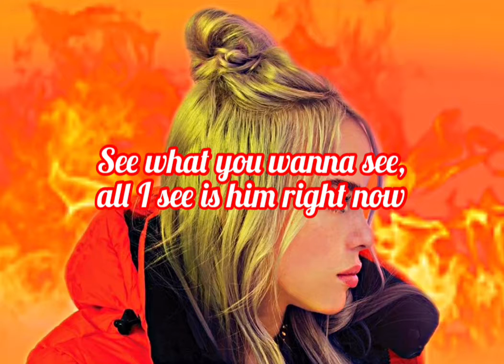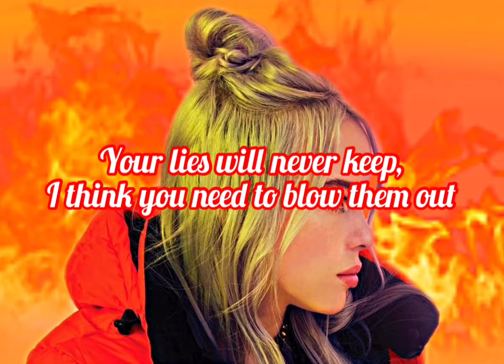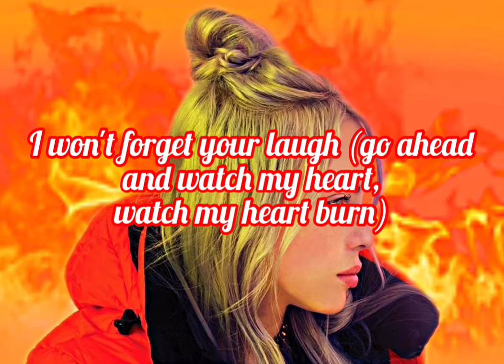Billie Eilish ~ &Burn... [lyrics]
•Music Artist: Billie Eilish
•Song title: &Burn
•Uploaded time: 10:30 PM
•Uploaded date: Mar 27, 2020

.+*FUN FACT ABOUT BILLIE*+.

•What's Billie Eilish favorite number?

;) With a Personal Lucky Number 4, Billie Eilish will find her luck derived from 4 strongest when the issue or event concerns the building of new things or maintaining established traditions!!